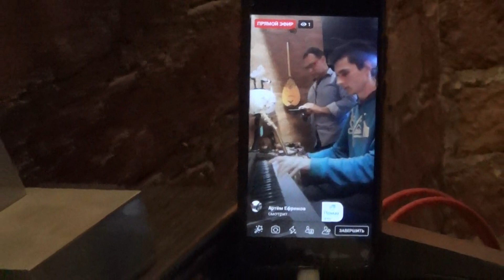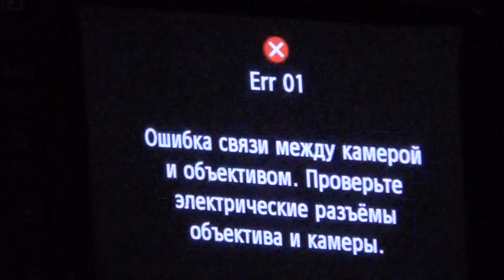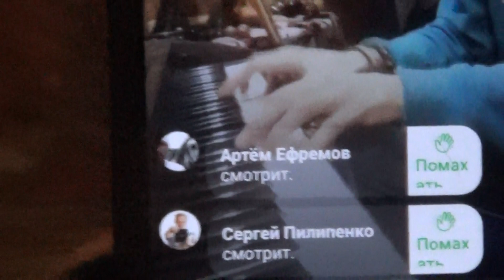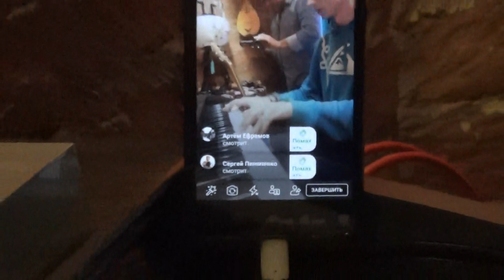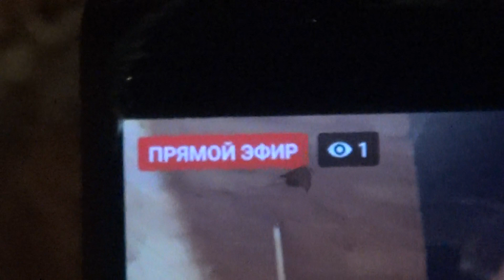Дмитрий Правдин - лофт у Макса на Красных воротах - подготовка - Глобальная волна